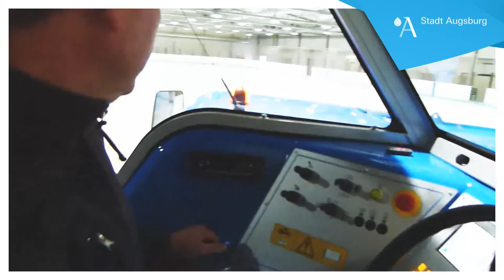Stadt Augsburg - Eishalle Haunstetten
Die Eishalle in Augsburg Haunstetten lockt mit einer perfekt bearbeiteten Eislaufbahn.
Sie sind herzlich eingeladen sich selbst davon zu überzeugen.